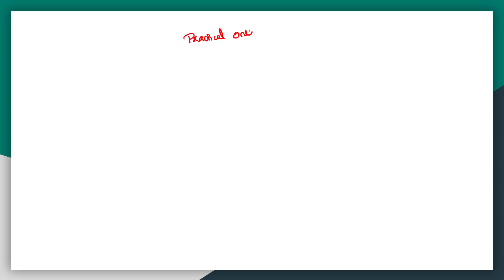Junior Instructor | Job Profile | Promotion | Training